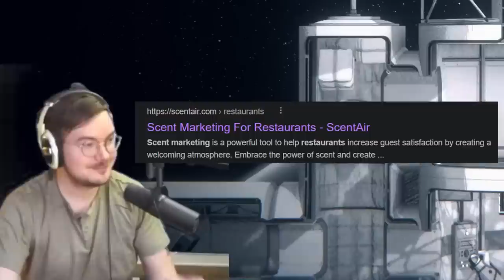Dallas, We Have a Problem (ft. Charborg)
Space, the final frontier and the true test of friendship.

Chapters:
00:00 Intro
02:21 SHOOT ME
06:57 Snorkelator
12:44 Traumatizing Charborg